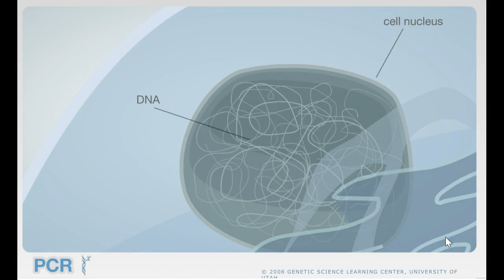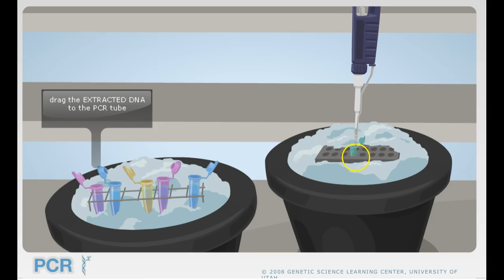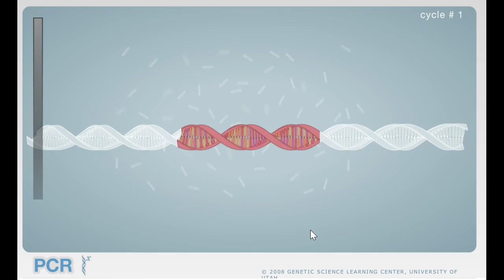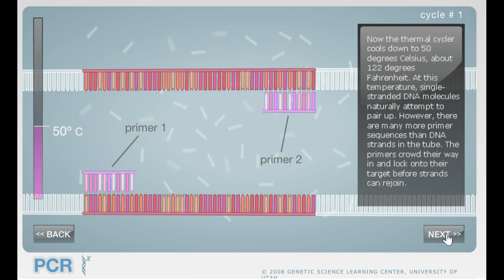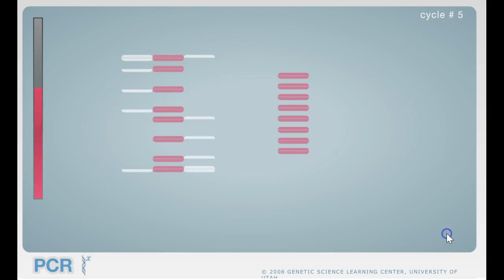PCR Virtual Lab for students without FLASH